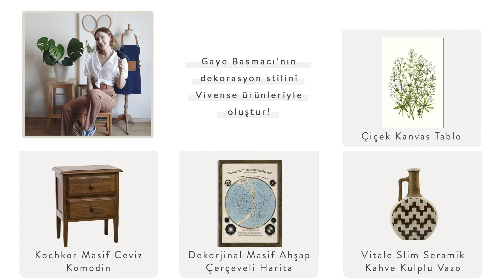Vivense Evde II Gaye Basmacı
Ev sahipleri, evlerini anlatıyor. Gaye Basmacı'nın ilham veren ev atölyesine konuk oluyoruz.